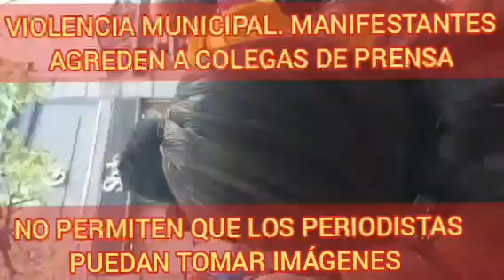Agreden a Periodistas y no permiten que se tomen imágenes del Bloqueo. Intendenta y Vice Presentes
Intendenta Inés Brizuela y Doria y Viceintendente Guillermo Galvan lideran Bloqueo en Casa de Gobierno